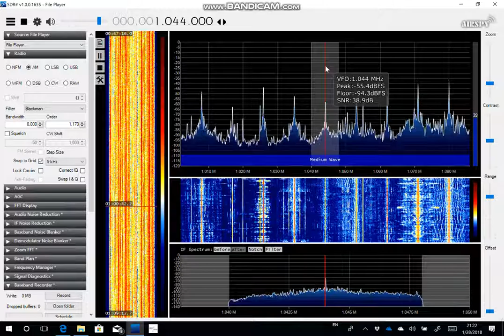MW DX: Xinjiang PBS Uighur 1044 kHz received in Romania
Recorded in Gura Humorului, Romania on 6 January 2018 at 2300 UTC. Receiver setup: Airspy HF+, 360m longwire antenna.